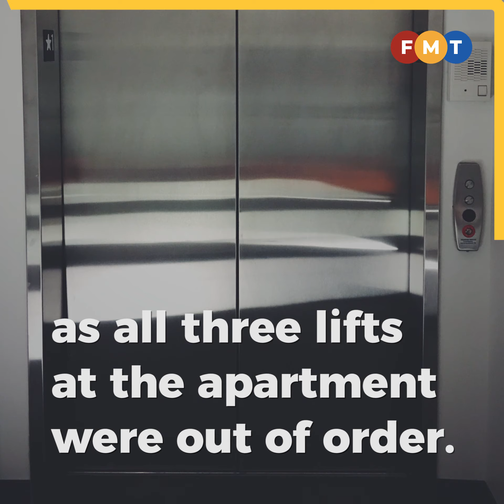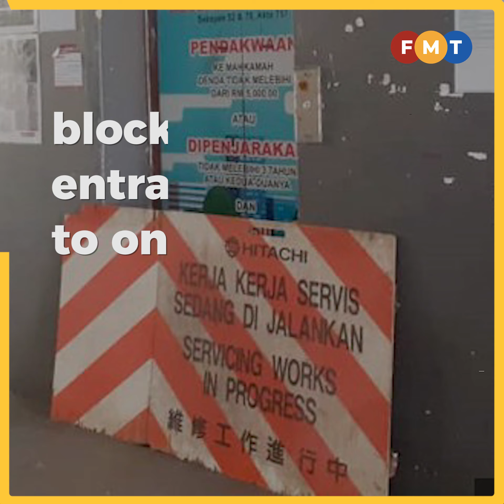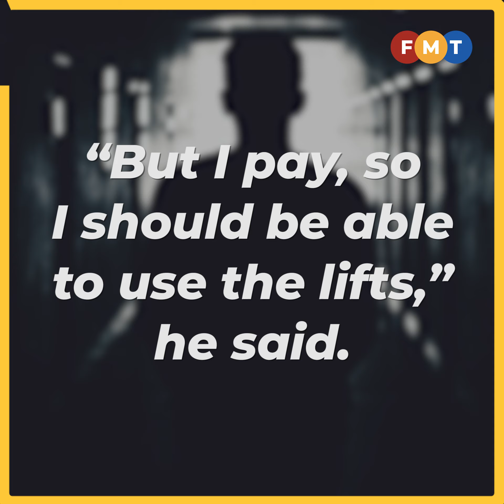67-year-old pensioner forced to use stairs falls, slips into a coma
A sprightly 67-year-old pensioner had a fall at the staircase of his PKNS apartment building at SS8, Kelana Jaya a month ago that has since left him in a coma.